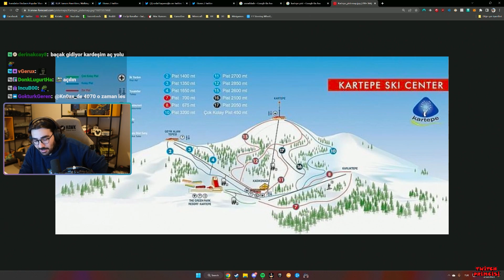Videoyun Vücudundaki Kırık Bölgelerin Nasıl Kırdığını Anlatıyor (Vücudumun Sağı Hep Kırıldı)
Videoyun Batuhan Bozkan Videoyun Vücudundaki Kırık Bölgelerin Nasıl Kırdığını Anlatıyor (Vücudumun Sağı Hep Kırıldı) Anı Anlatıyor

00:00 Snowboard Kazası
07:13 Diğer Hasarlı Bölgeler
10:23 Köprücük Kemiği Kırma Anısı
15:27 Videoyun Berk’in Kol Kırma Anısı
17:07 Videoyu Beğenip Kanala Abone Olursanız Sevinirim :)